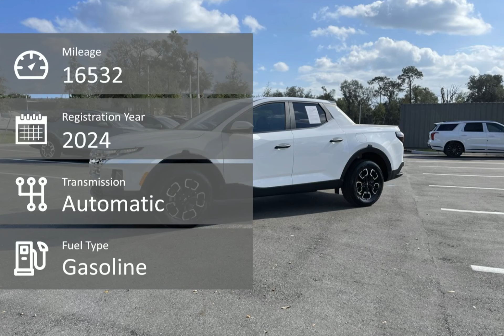2024 Hyundai Santa Cruz CCA240894B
2024 Hyundai Santa Cruz CCA240894B